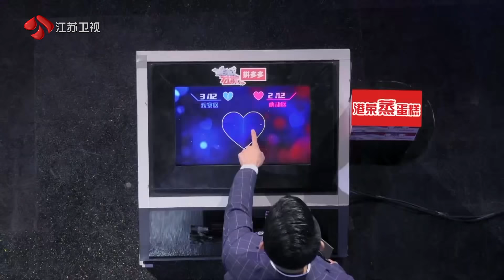非诚勿扰 Part3 事业有成的科技公司总经理也没牵手成功，什么情况？ 190511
如何才能让恋人改正身上的缺点？今晚（4月27日）《非诚勿扰》，将为你示范正确操作。一位男嘉宾接连创业失败，黄澜分享了自己的人生心得，传递出了满满的暖心正能量。此外，黄澜还现场强调了恋爱中“自省”的意义，引发了热烈讨论。另有一位来自西伯利亚的帅气男嘉宾登场，前来寻找属于自己的浪漫姻缘，“最美的爱情，就是带你去贝加尔湖畔”。